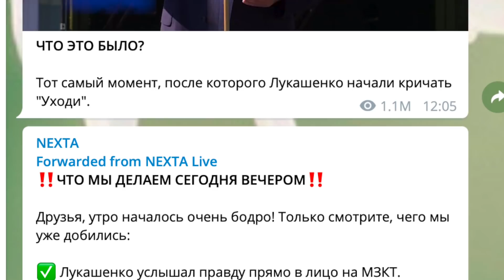Уход Лукашеску предрешен! Ждет разрешение Путина